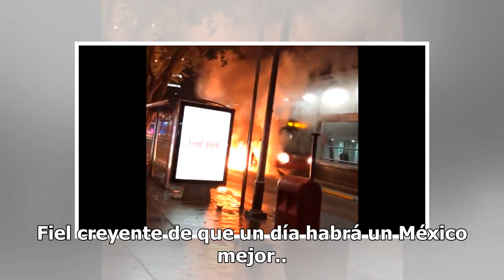Se incendia unidad de Metrobús en estación Durango (VIDEO)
Cerca de la 1 de la mañana de este domingo se registró un fuerte incendio de una unidad del Sistema de Corredores de Transporte Público, Metrobús, en la estación Durango de Avenida Insurgentes en la Ciudad de México.